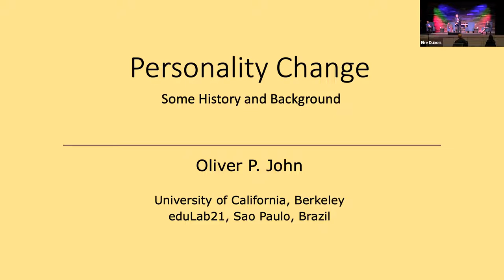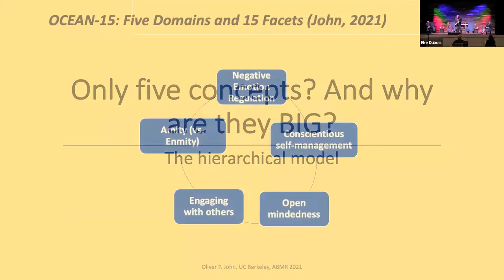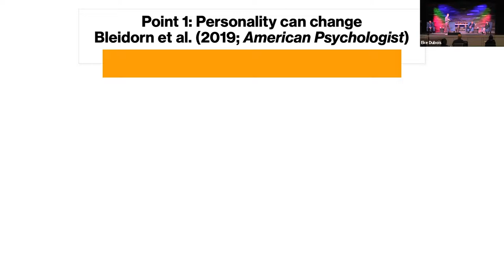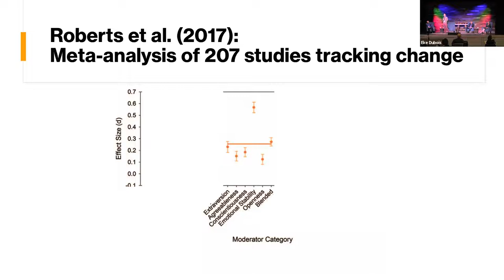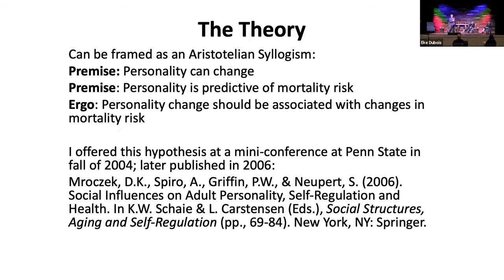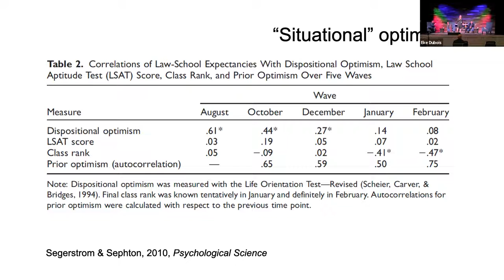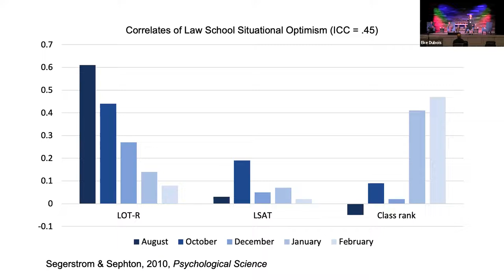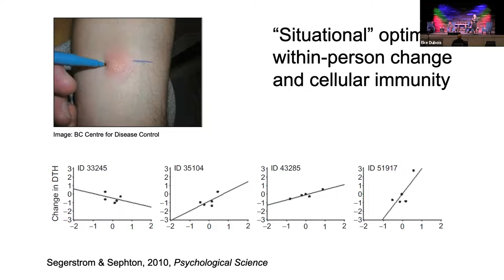Personality Debate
Personality Debate with Susan Segerstrom, PhD., Daniel Mroczek PhD., Patrick Hill, PhD. and Oliver John, PhD.